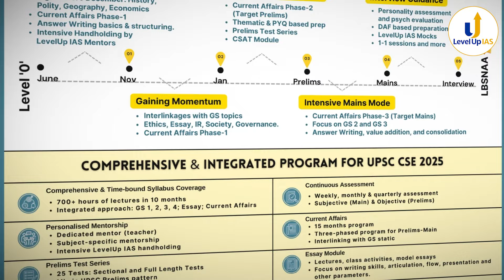⚡️Not a single sunday without test & answer writing.. and 6 more reasons | GS Foundation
Batch starts 24th June 2024

00:00:00 Why to choose LevelUp IAS?
00:01:47 Quality of teachers in LevelUp IAS
00:03:03 Quality of content in LevelUp IAS
00:03:42 Timely completion of syllabus - Guaranteed
00:04:29 Regular Assessment – Weekly, Monthly and Quarterly Tests
00:05:34 Comprehensiveness of program
00:06:00 Mentoring by teachers only
00:06:16 Affordable Price for UPSC Preparation

LevelUp IAS launches its GS Foundation course for UPSC CSE 2025!! A well curated program with comprehensive coverage of both Prelims & Mains by proficient faculties!!

For more details call us here directly: 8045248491 / 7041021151

Program highlights:
Comprehensive & Time-bound
Syllabus coverage
• 700+ hours of lectures
• GS 1, 2, 3, 4; Essay; Current Affairs

Continuous Assessment
• Weekly, monthly & quarterly assessment
• Subject & Objective

Personalised Mentorship
• Dedicated mentor (teacher)
• Subject-specific mentorship
• Intensive LevelUp IAS handholding

Current Affairs
• 15 month coverage
• Three phased for Prelims-Main

• 25 Tests including Sectional and FLTs
• Mimic UPSC Prelims pattern

Essay Module
• Lectures, class activities, model essays
• Focus on writing skills, articulation, etc.

CSAT Module
• Building concepts from scratch
• 45 lectures and tests

UPSC Skills sessions
• By IAS Toppers & mentors
• Answer writing, note making, time management, etc

and we will schedule your 1-1 session with LevelUp IAS mentors and rankers

Tell us about your preparation, the issues you are facing and what topics do you want to be taken up in the next webinars and ranker sessions.

Complete UPSC syllabus 2025, UPSC Prelims tips, UPSC Mains strategy, UPSC CSAT prep, Current affairs UPSC, Note making UPSC, NCERTs for UPSC, UPSC recommended books, UPSC Prelims focus, UPSC Mains answers, UPSC CSAT strategy, UPSC study tips, UPSC 2025 guide, Best books UPSC, UPSC preparation 2025, Effective strategies for UPSC Prelims, Understanding and preparing for UPSC CSAT, Comprehensive strategy for UPSC Mains 2025, Staying updated with current affairs for UPSC, Note-making techniques using NCERTs for UPSC, Recommended reading for UPSC CSE.